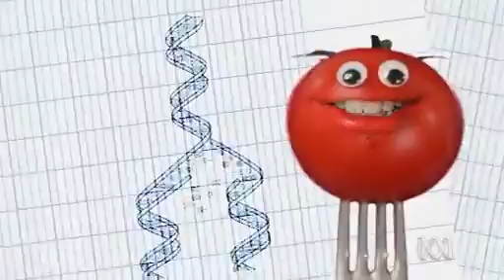ABC Catalyst S12E32 GM tomatoes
A documentary segment about the life cycle of a GM tomato originating in the American South compared to a natural tomato.